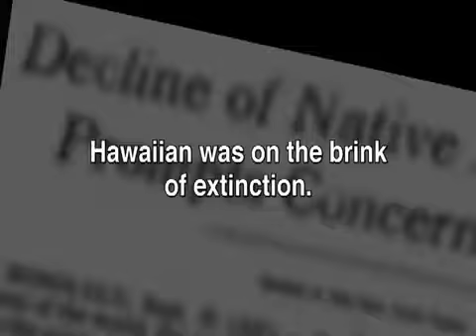ʻAha Pūnana Leo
Originally uploaded on Nov 17, 2009